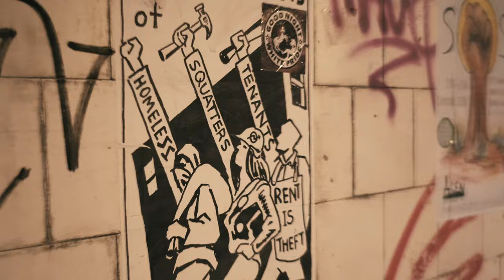Anubis - Sirens (Official Music Video)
The second single from Anubis' sixth studio album 'Homeless'. Released March 10th, 2020

Cinematography and Direction by Timothy James Neill